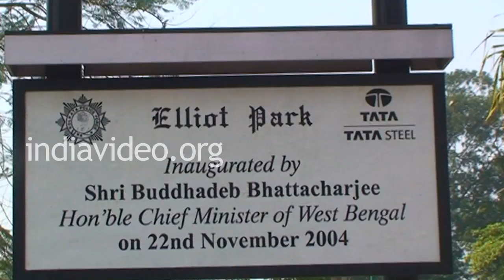Elliot Park, Kolkata, Calcutta, West Bengal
Elliot Park in Kolkata (Calcutta), West Bengal state of India, is a famous hang-out within the city.